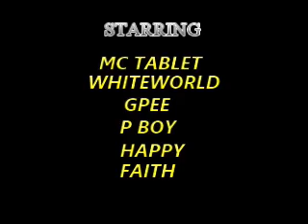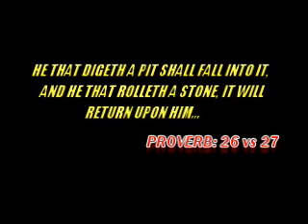FRIENDLY ENEMY 1